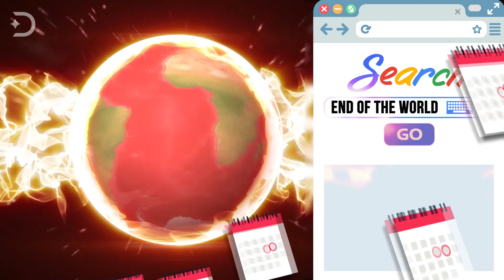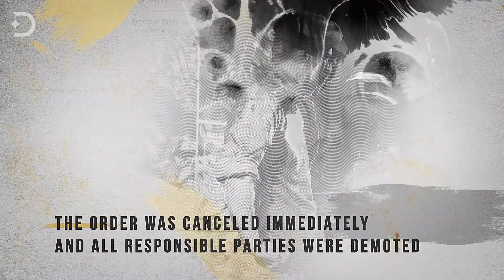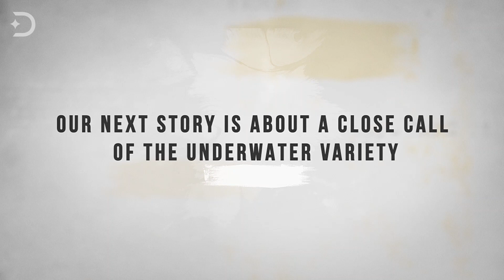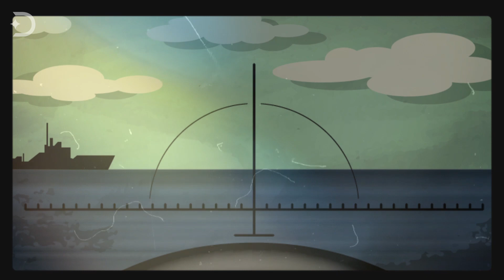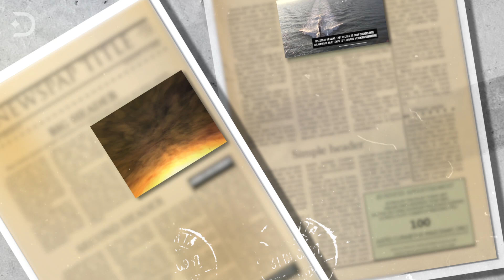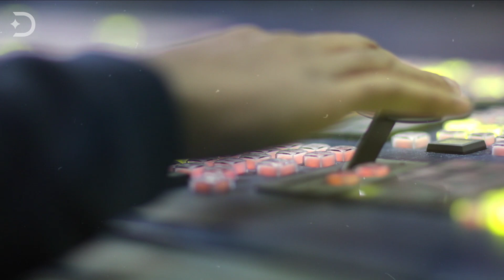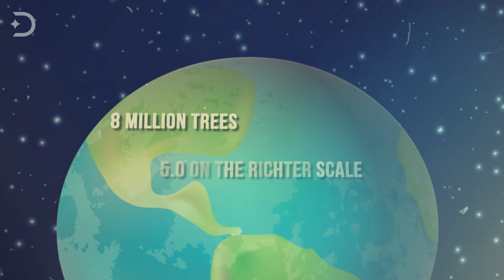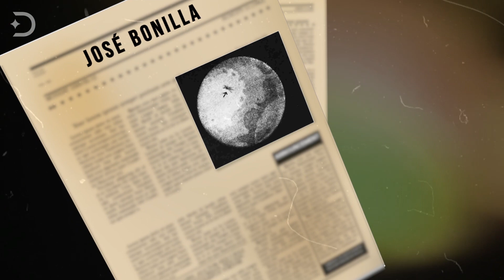The Soviet Sub that Almost Started WWIII in 1967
Between Y2K, the end of the Mayan calendar, and even the 2015 Bloodmoon prophecy, most of us would just shake our heads at the idea of the end of the world, and it’s not hard to see why. All you need is a quick Google search on the end of the world and you’ll bring up hundreds of dates, past and present when the planet was supposed to have gone belly up. Quite frankly, mankind has predicted its own end so many times at this point it’s beyond laughable. But in today's video, we won't be telling you about some cockamamie psychic prediction. We’ll be talking about cold, hard truths. From a command order mix up to chunks of space rock crashing down on Earth, get ready for four times the world almost ended for real.